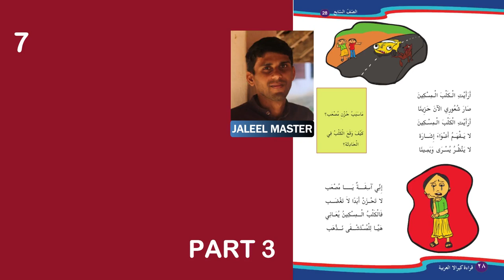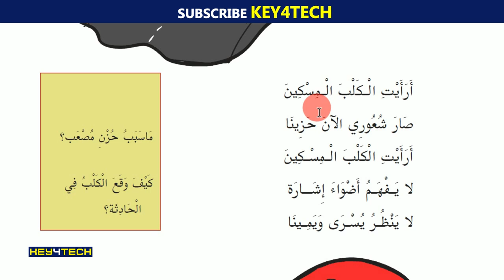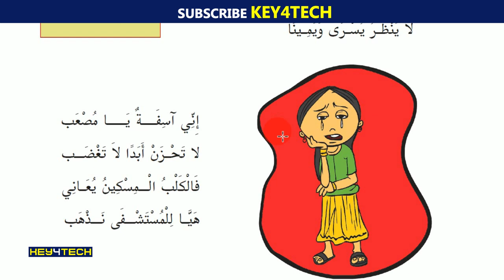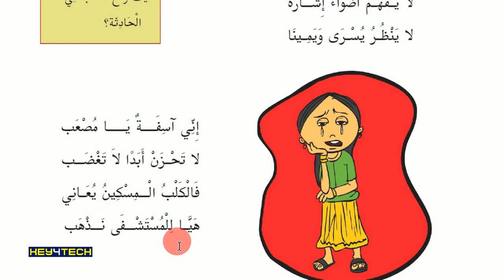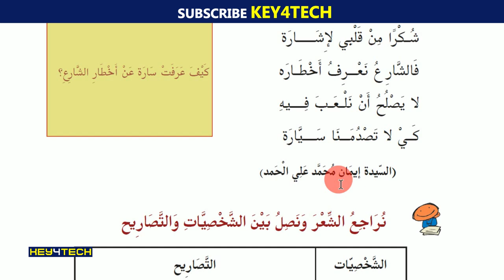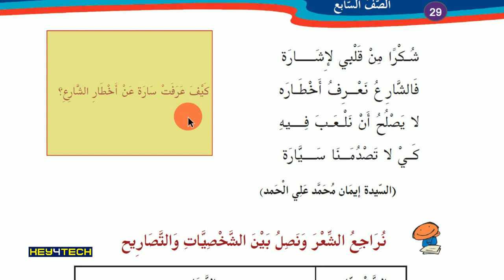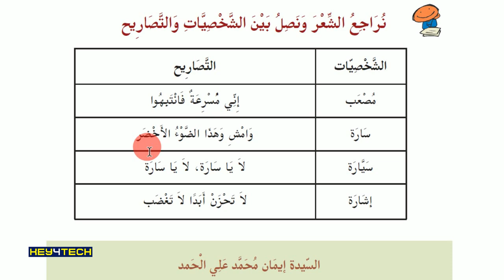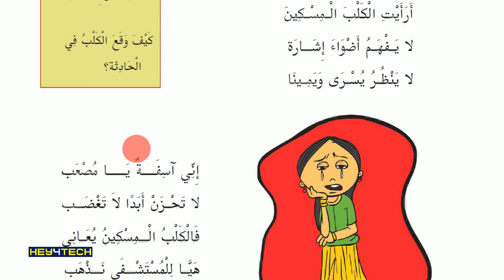7th Std Arabic Guide - Unit 2 | لا يا سارة എന്ന പാഠഭാഗം Page 28, 29 | Arabic Online Class